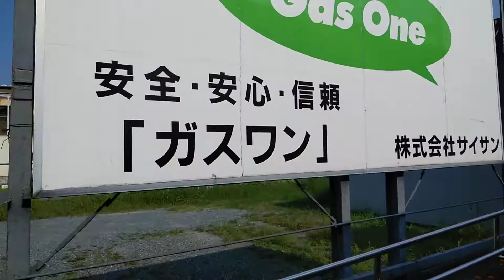真夏の秩父駅付近 2020/8/6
酷暑の真夏の秩父の様子です